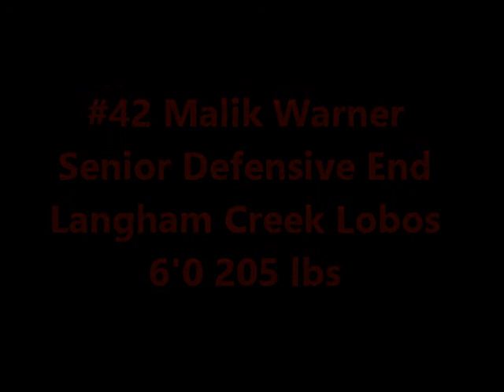Defensive End #42 Malik Warner Langham Creek, Cypress Texas